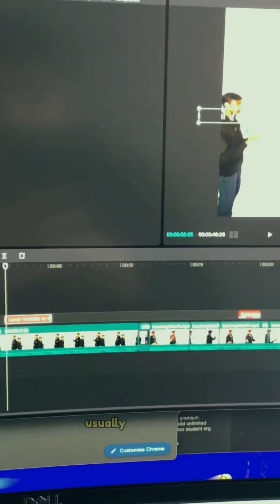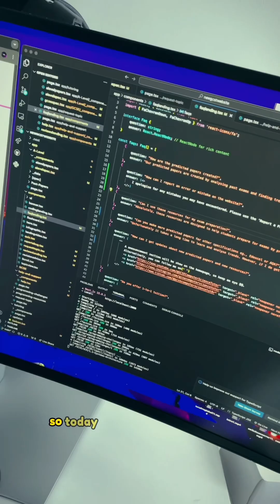Day in the life of the GCSE Computer Science Tutor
Apologies for the audio quality.